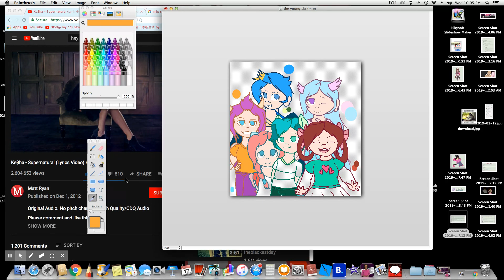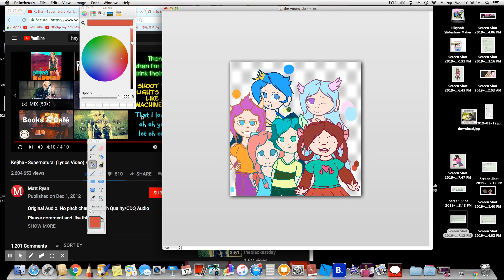The young 6 (mlp fanart)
So, i'm trying to come up with some original ideas for my art and I noticed that i have not seen any speedpaints of the "young 6" so I thought it would be a good idea to draw them :3
I can't decide who my favorite one of them is TwT